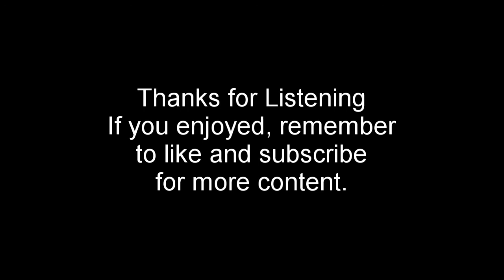A Pirate's Odyssey||Movement III:Traversing the Storm rdx|| Original Composition by Ubiquity Phantom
rdx=Redux I decided to reupload this as I was not satisfied with the first video of movement III I uploaded so I decided to make some fixed to it to hopefully make it sound better.